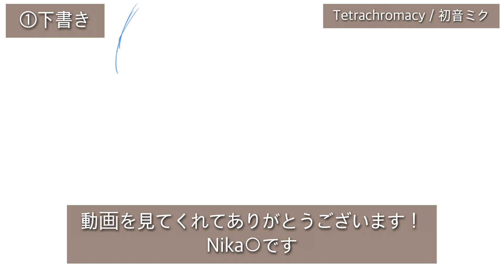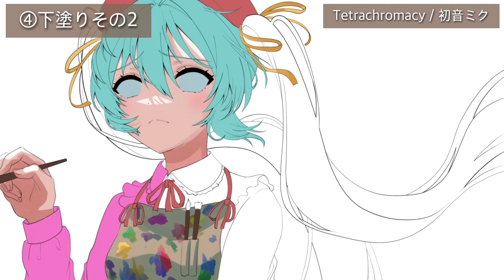【イラストメイキング】キャンバスに絵を描く初音ミク描いてみた タイムラプス【Nika○】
こんにちは、Nika○です！今回はボカロ曲用に依頼で書き下ろしたイラストのメイキング動画となります！

動画内でも説明しているのですが、ご依頼くださった「すずかぜ。」さんのご厚意で、私のイラストが使用されているボカロ曲の音源を使用する許可を頂きました✨本当にありがとうございます☺️

使用させて頂いた「Tetrachromacy」のURL

推しマ　😈🔷

【ほしい物リスト】
【ココナラ】（イラストのご依頼はこちらがオススメ）